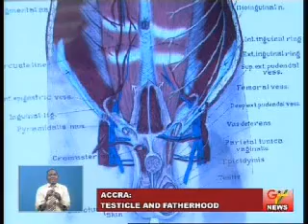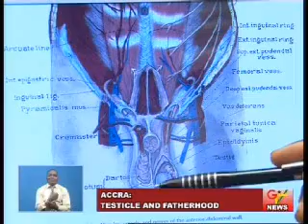Testicle And Fatherhood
Accra
Scientists suggest there is a link between the size of a father's testicles and how active he is in bringing up his children. Researchers at Emory University in the US, say those with smaller testicles are more likely to be involved with nappy changing, feeding and bath time. They also found differences in brain scans of fathers looking at images of their child, linked to testicle size. However an urologist at the Korle-Bu Teaching Hospital Dr. Bernard Morton says these findings as reported in the media are not conclusive and therefore may not be a sole measure for responsible parenthood.